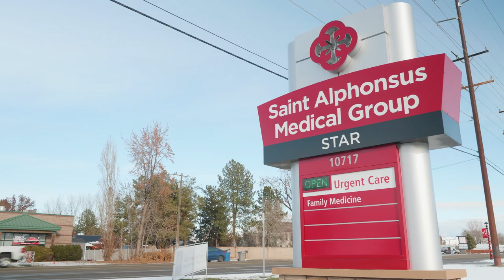Derek Kohlhase, MD, Family Medicine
Meet Dr. Derek Kohlhase, a family medicine physician who sees patients at our clinic in Star, Idaho. Hear what got him interested in practicing medicine and what he enjoys doing when he's not helping patients stay healthy.